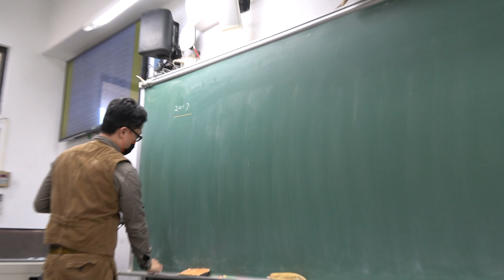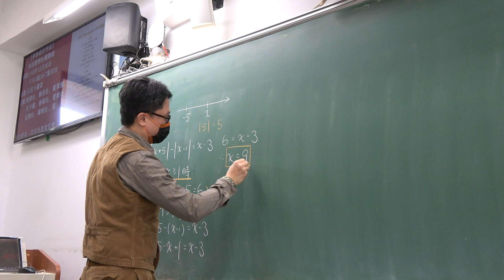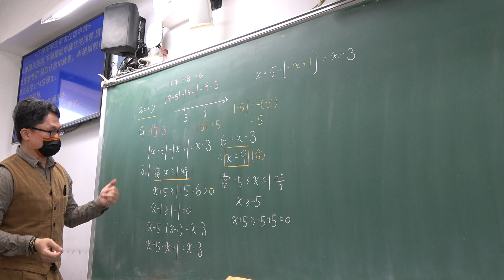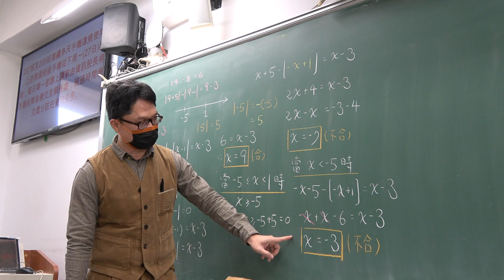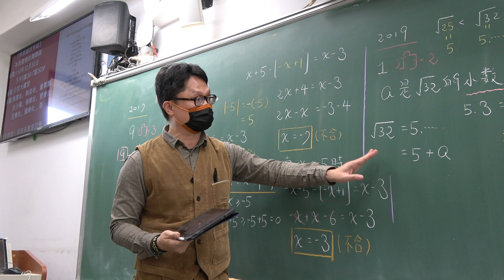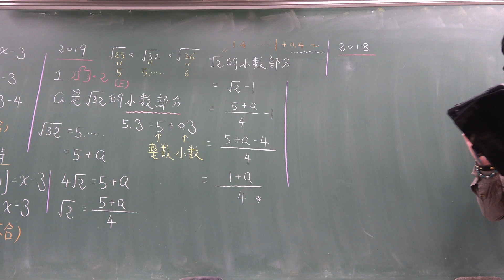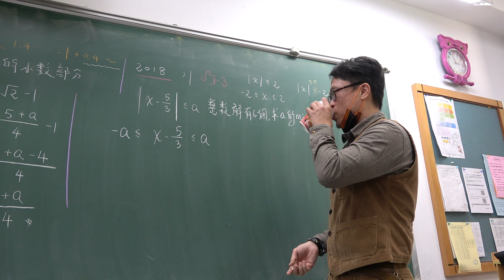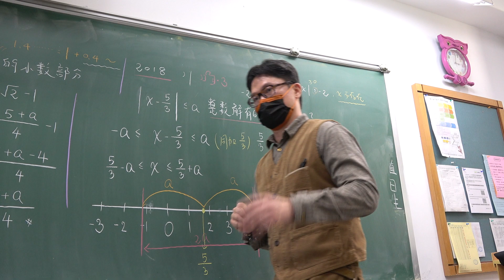高三上301第51堂｜微積分｜學測複習